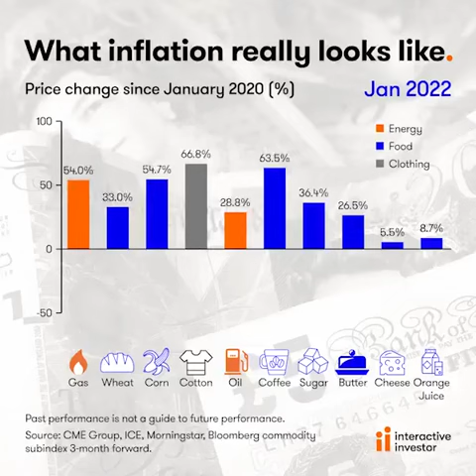What inflations really look like ..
Early in 2021, UK inflation was running at less than 1%. Now it’s 9%, a 40-year high! Costs in America are 8.6% more than a year ago, and in the eurozone they’re up a record 8.1%. The cost of living is likely to increase even further in the months ahead!
via Interactive Investor